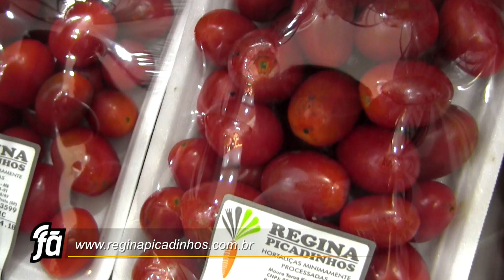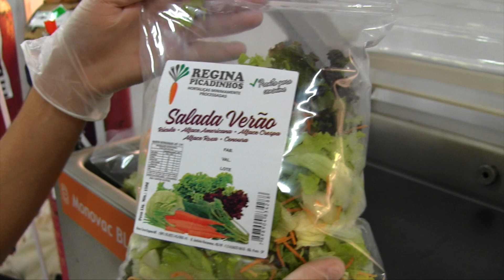A importância da alimentação saudável desde a infância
Regina Picadinhos: A importância da alimentação saudável desde a infância